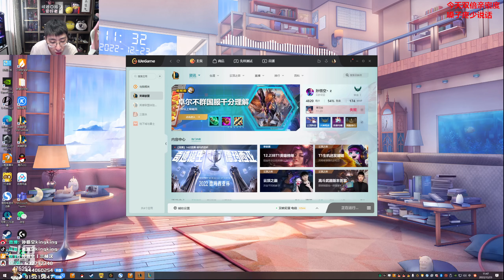【猴哥】蘭林漢悟空：雲頂之弈 國服 小兵沒打過 這不上集錦（20221224P2）